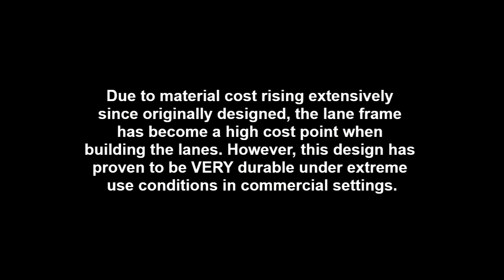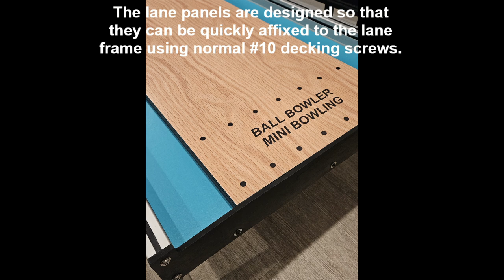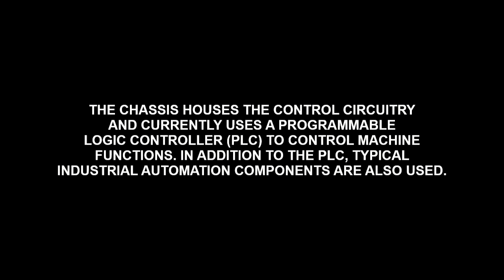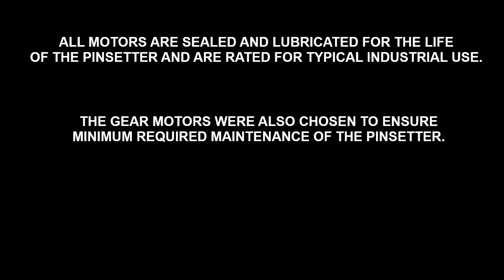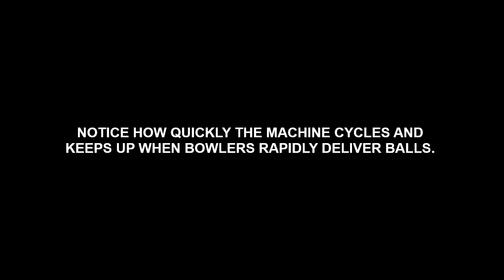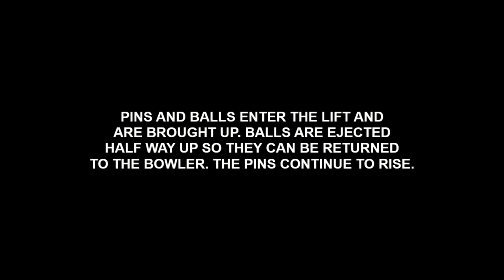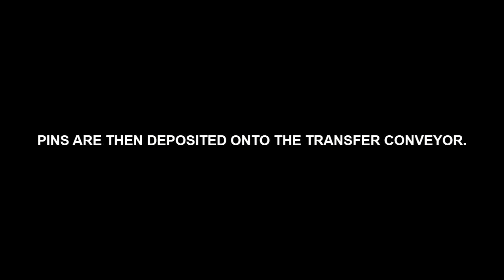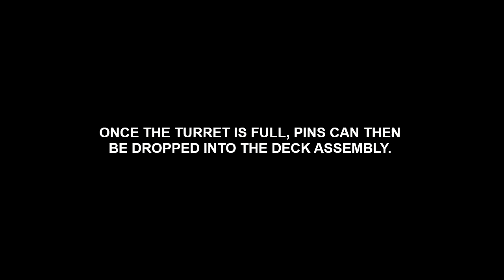Mini-bowling lane information video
Ball Bowler Mini Bowling is no longer producing lanes. The patent and IP to produce lanes is available.